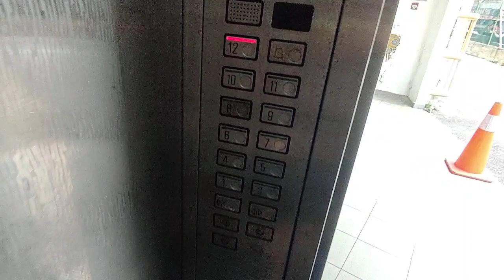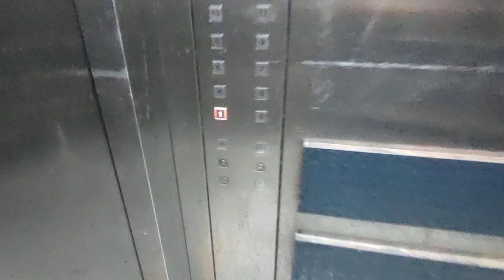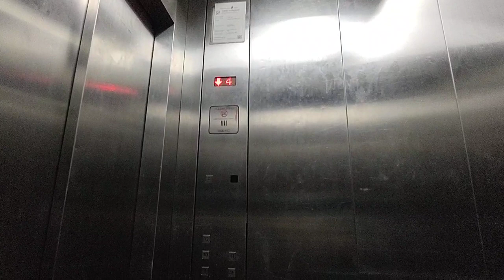Schindler M-Line Elevators at Advance Building.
Singapore Elevators films both lifts at Advance Building in Toa Payoh, Singapore.

Date taken: August 29 2021
Floors served: 1, 3 to 11
Year installed: 2000s?
Status: Original

0:00 Cargo lift Level 1 lanterns
0:02 Passenger lift
1:26 Cargo lift